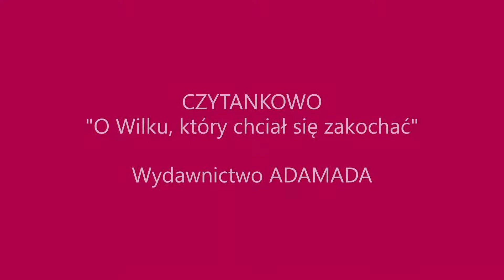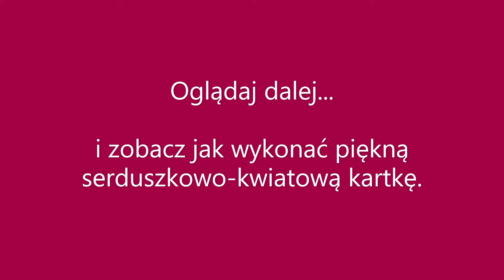O Wilku, który chciał się zakochać ❤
Legenda mówi, iż w  III wieku, w Cesarstwie Rzymskim  panujący wówczas cesarz za namową doradców zakazał młodzieńcom  wchodzić w związki małżeńskie, by rodziny nie odciągały ich od żołnierskich obowiązków. Sprzeciwił się temu biskup Walenty, udzielając ślubów młodym legionistom i za ten czyn został wtrącony do więzienia i skazany na śmierć.

Czekając na wyrok, Walenty poznał niewidomą córkę strażnika,  której nikt nie chciał za żonę z powodu jej kalectwa. Biskup poruszony jej  historią modlił się tak długo, aż piękna dziewczyna odzyskała wzrok. Przed śmiercią zdążył napisać jej liścik, wyrażając nadzieję, że odnajdzie swoje szczęście, podpisując go: „Twój Walenty”. Było to dokładnie 14 lutego 269 roku.

Tak powstała pierwsza walentynkowa kartka, a Walenty wciąż patronuje wszystkim zakochanym. (GJ)

za możliwość publikacji w Wirtualnej Czytelni
opowieści "O wilku, który chciał się zakochać"
autorstwa O. Lallemand i E. Thuillier"

Il. EmkArt.